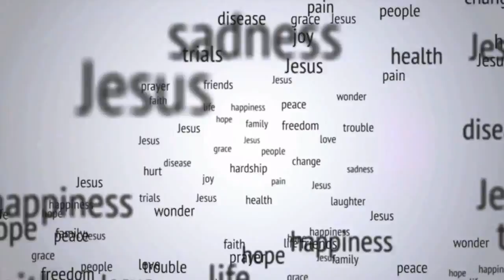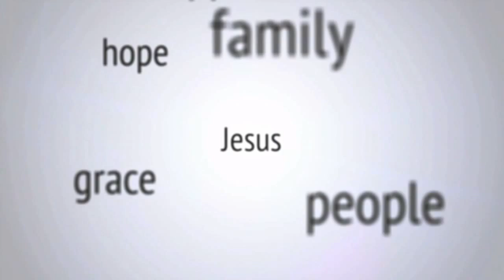Stories: Jalee's Story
A testimonial video created by Chris Meek for New Life Church in 2013.